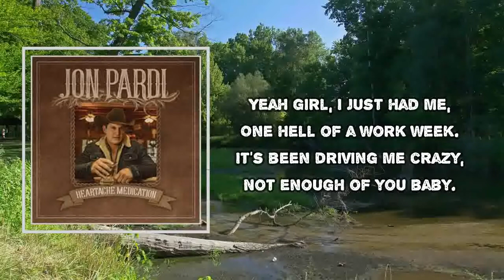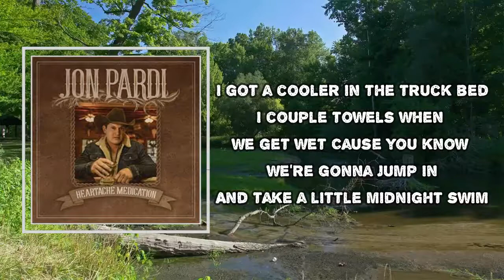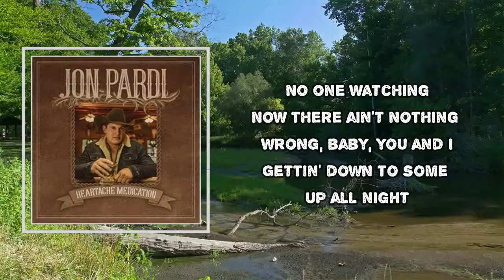Jon Pardi - Up All Night (Lyrics)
Album: Heartache Medication

Up All Night Lyrics:
Yeah girl, I just had me,
One hell of a work week.
It's been driving me crazy,
Not enough of you baby.
And I been a-thinkin',
'Bout breakin' in the weekend
Not doin' any sleepin'
So get in, let's take a ride
And baby let's go, take a dirt road
Kick it back, find a good song on the radio,
'Til we get lost in a sunset falling
Lay a blanket by the creek
Where the moon peeks over that sycamore tree
There won't be anyone watching
No one watching
Now there ain't nothing wrong, baby, you and I
Gettin' down to some up all night
Now don't forget your flip-flops
We can stop by the quick stop
Get some jerky and a twelve pack
No tellin' when we'll be back
I got a cooler in the truck bed
I couple towels when we get wet
Cause you know we're gonna jump in
And take a little midnight swim
So baby let's go, take a dirt road
No one watching
Come Monday, I'll be back to workin' and savin'
But until then, yeah
Baby let's go, take a dirt road
No one watching
Yeah, me and you
Up all night, yeah